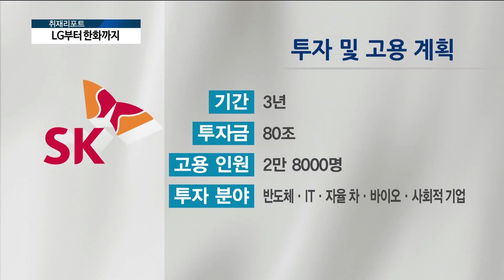[아경TV] 한화, 22조 투자·3만5천명 고용...‘여섯 번째’ 대기업 발표